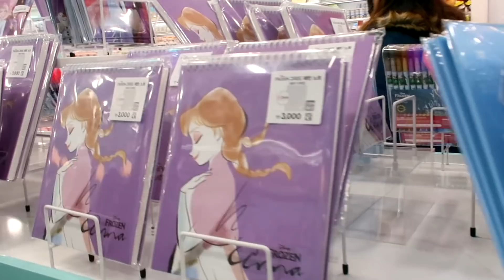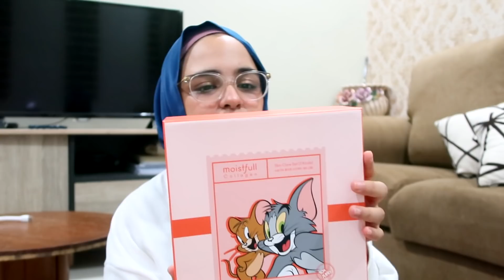KOREA Shopping haul !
📷MY GEAR:
Samsung FE